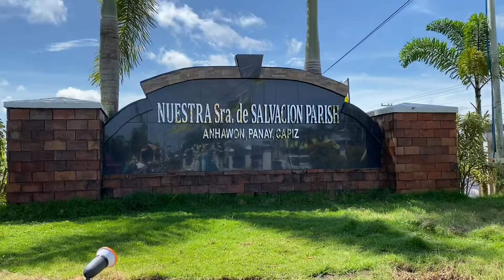HAPPY FIESTA NUESTRA SRA. De SALVACION brgy. ANHAWON PANAY CAPIZ